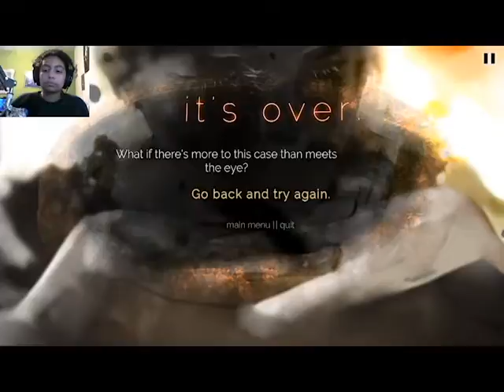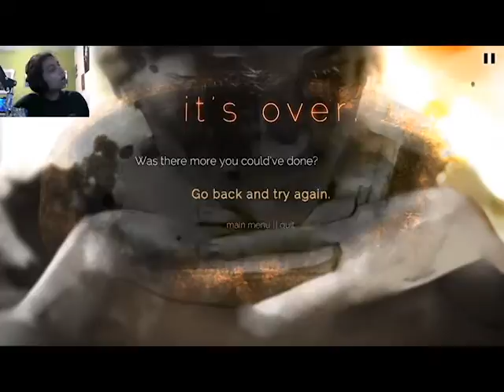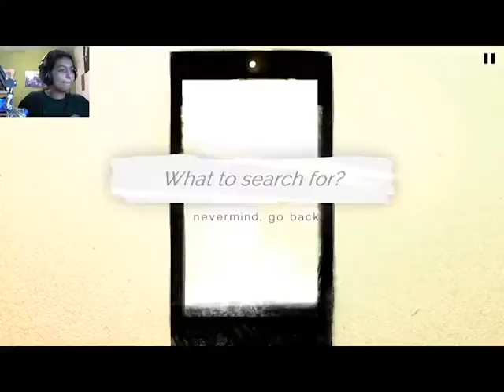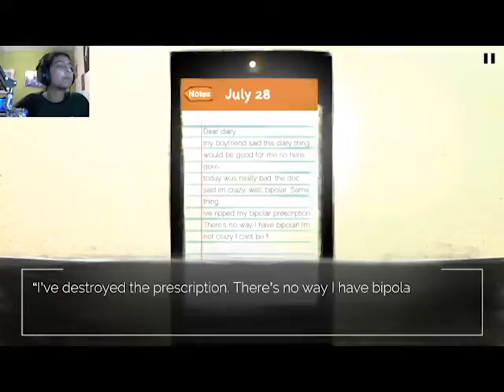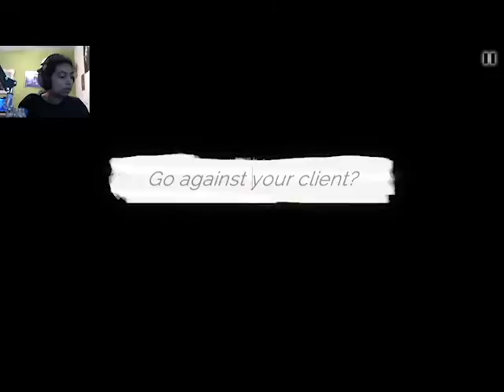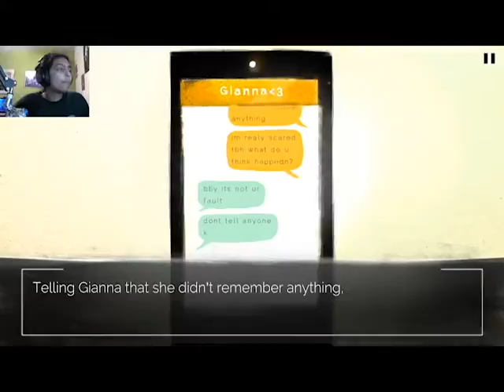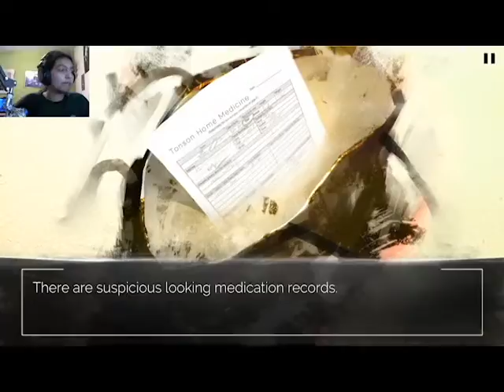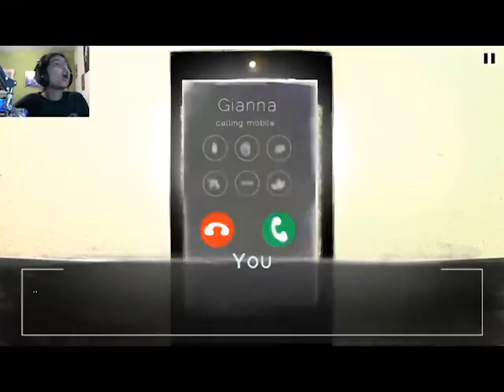Abuse is wrong | HE BEAT HER